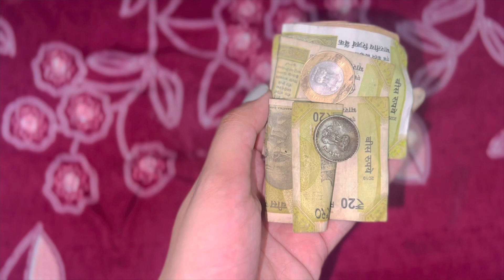Khatarnak PRANK ho gya hum pr aaj😱😭Nikhar bahut royi🥺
Bye bye guys see u soon vid the next video ❤️❤️